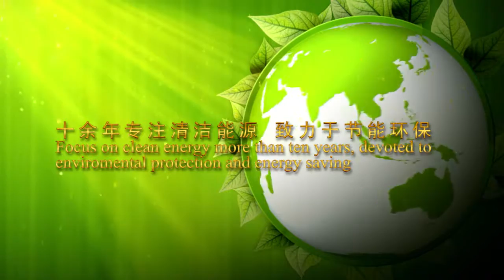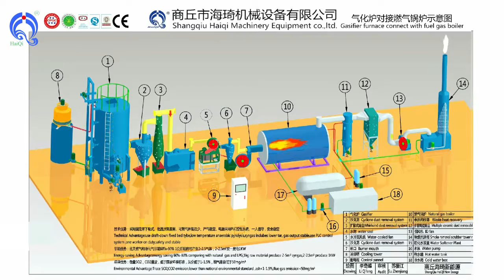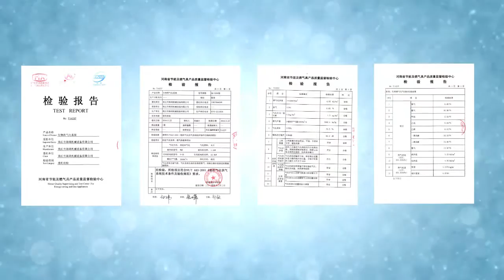Biomass waste, Agriculture waste pyrolysis gasifier furnace for biogas, wood chips gasifier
Biomass waste, Agriculture waste pyrolysis gasifier furnace for biogas, wood chips gasifier for syngas

Rice husk, wood chips, sawdust, bark, shavings, crop stalks, coconut hull, olive pomace, bagasse, plastic waste, palm tree, cotton straw
The mositure should be less than 15%, and the size should be less than 10cm